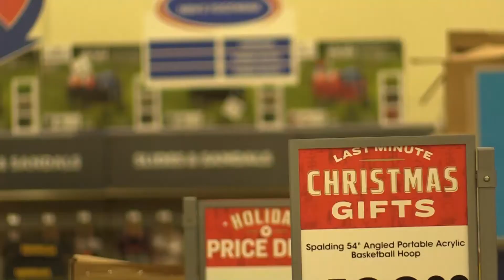Shoppers try to find last minutes gifts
Last minute shoppers were out today, to pick up gifts. Academy Sports and Outdoor on Eisenhower Parkway, is open every Christmas Eve for those still in need of presents.